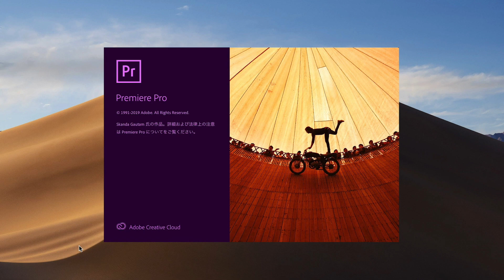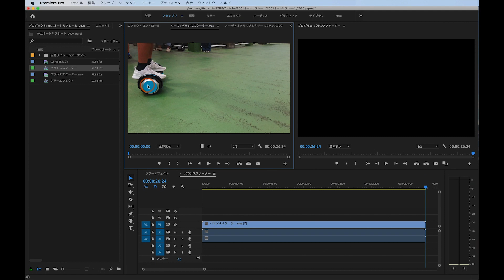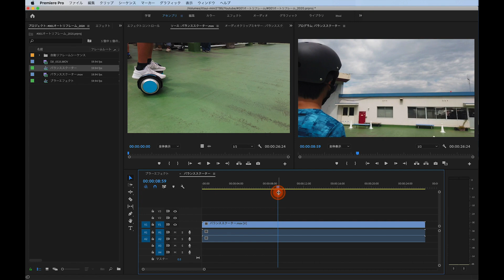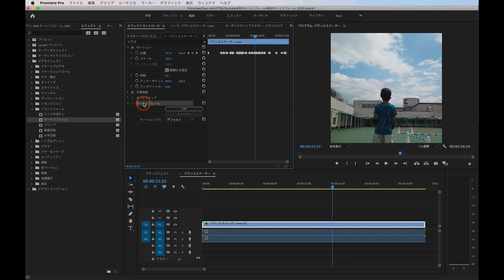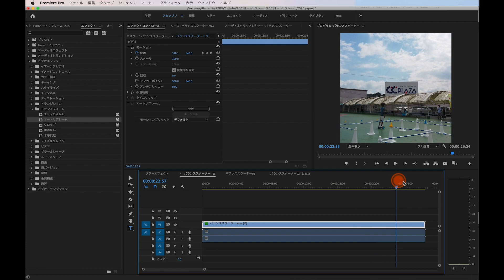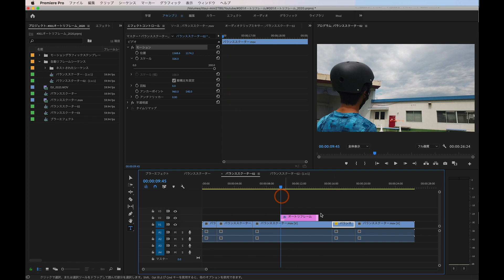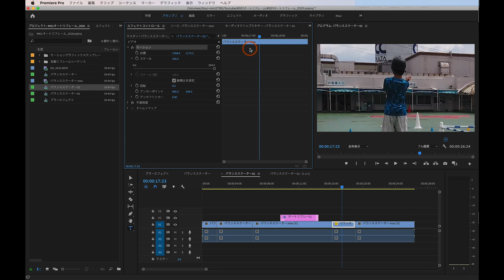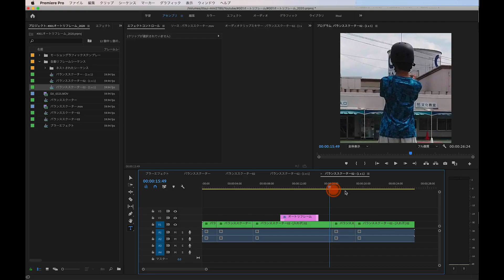【PremierePro】2020アップデート最新情報-オートリフレーム機能-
2019年11月にアップデートされたPremiere Pro 2020。
その最新機能「オートリフレーム」をご紹介！
特にSNS（Instagram,Twitterなど）用に編集される方は必見です！！

Adobe Premiere Pro に関するバグ・質問をコメント欄で募集中です！